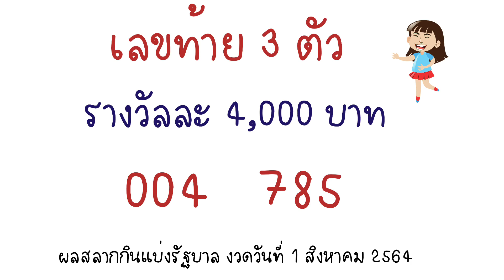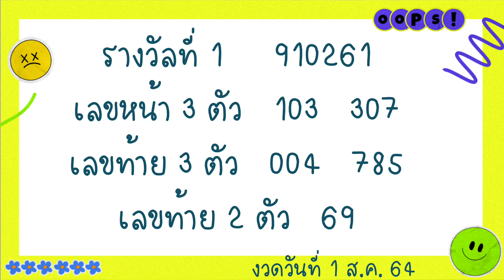ตรวจหวย 1 สิงหาคม 2564 |หวยงวดนี้ | ตรวจสลาก 1 สิงหาคม 64 | ตรวจลอตเตอรี่